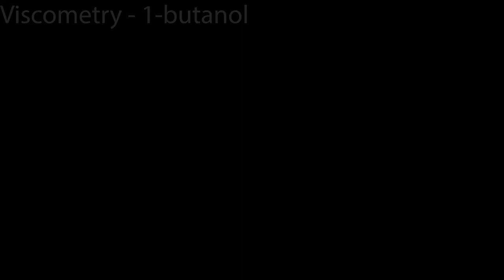Exp6 Viscometry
Viscosity measurements of three organic liquids: pentane, 2-pantanone, and 1-butanol.